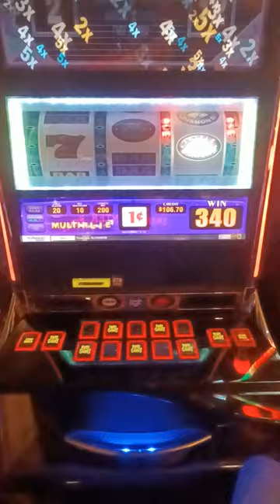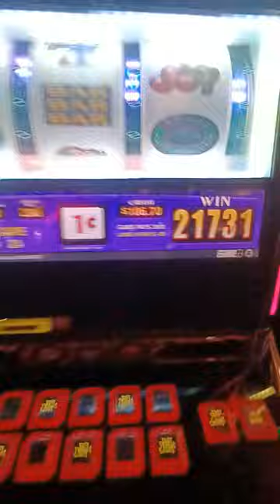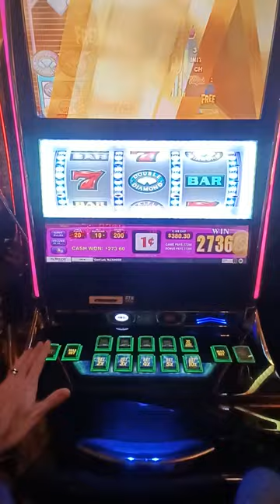Amazing Retriggered Maxbet Bonus #1 💎💎💎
First day back after being sick, went down $60, hit a red 7's Multipliers to get back to even and then my first and only bonus of the day was my best bonus ever!